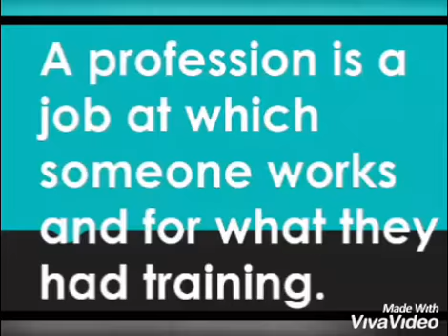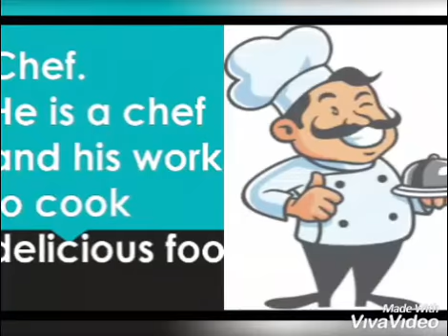Topic: professions Class: kindergarten Subject: General knowledge.